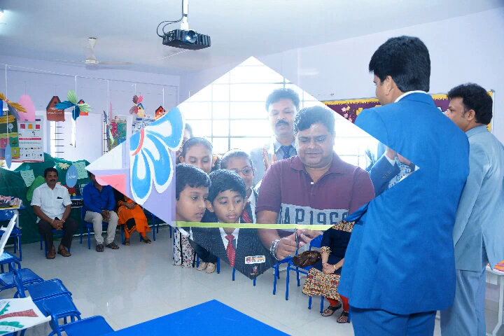SLC @ Harvard School of Excellence Hassan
Student Led Conference
Harvard School of Excellence organized ‘Student Led Conference’ on 20th of January its school premises. The Conference began with tape cutting ceremony by each class’s Parent Teacher Association Representative. The programme had two sessions. In the first session , the students of Nursery to Class 5 demonstrated the lessons subjects team wise. The students shared their body of work through work samples. Students demonstrated the parents what they are learning in school. Parents were exposed to the materials and activities that students engaged in during the school day. The sessions were totally interactive. The second session was the exhibition of all the subjects. Beautiful models made by the students were on display. The exhibition was appreciated by the parents. It surely displayed the talent which the children have. The class rooms and the corridors decoration left the spectators mesmerized. The students , parents and the teachers actively participated in the conference. The conference got an overwhelming responses by all the parents and visitors.. This Conference Motivates the students to take more ownership for their work.